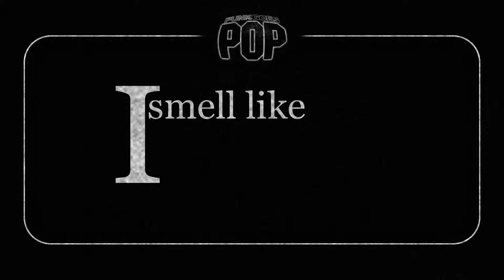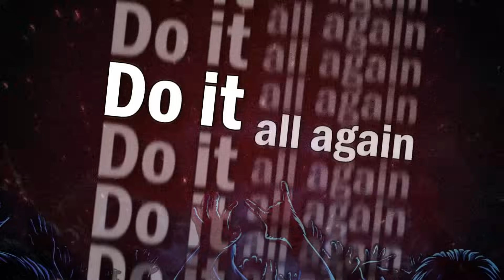Woe, Is Me - Last Friday Night (T.G.I.F.) Lyric Video - Punk Goes Pop 4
Woe, Is Me's Last Friday Night (T.G.I.F.) cover song from Punk Goes Pop 4.

Punk Goes Pop 4 is out now!

Punk Goes Pop 5 is out now via Fearless Records. Stay up to date with everything Punk Goes...